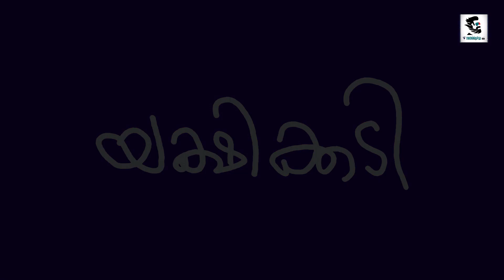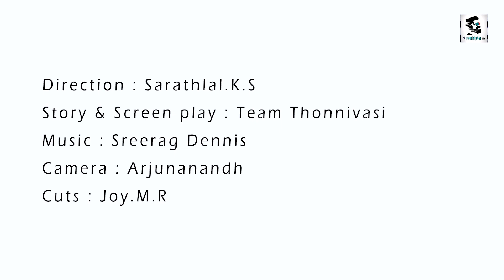NERAM POKKU | YAKSHIKKADI - PART 1 | THONNIVASI WEB-SERIES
THONNIVASI ENTERTAINMENTS PRESENTS

Written & Direction
Sarathlal ks

Music
Sreerag Dennis

DOP
Arjunanandh

Edits
Joy MR

Sound Effects
Athul Vijayan

Thanks

Sreeraj Ravikumar

Elwin James

Team Thonnivasi
Special Thanks to all the kind hearts who supported us for this venture. Without them, this won't be possible
This content is Copyright to Thonnivasi Entertainments. Legal action will be taken against those who violate the copyright of the following material presented!